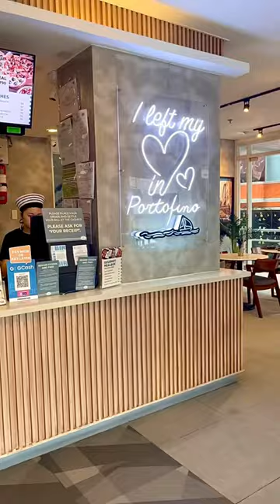Cafe Portofino serves noms from 4 diff restos under The Figaro Group. check it out!!